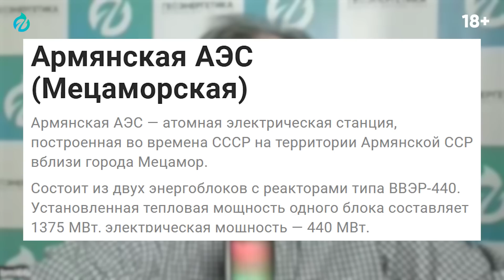Это не крах, ЭТО КАТАСТРОФА. Франция построит в Армении НОВУЮ АЭС?!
Армения готовится отдать Франции модернизацию Армянской АЭС. Пашинян заявил о введении в эксплуатацию нового блока АЭС к 2036 году без помощи России. Электроэнергия Армения необходима и чиновники из Европы параллельно с требованием о закрытии АЭС подкидывают армянам идеи о строительстве новой, «более правильной» АЭС из Франции или США. Росатому армянское правительство намерено оставить почетную роль утилизатора ядерных отходов? Расскажет Борис Марцинкевич в новом видео Геоэнергетика Инфо

0:07 Армения отказалась от России. Пашинян отдает АЭС Франции?
0:30 Связи Франции и Армении. Лоббирование интересов Армении в Евросоюзе
1:05 Энергетика Армении: изоляция и зависимость от России
2:24 Энергомост Россия-Грузия-Армения-Иран
3:51 Энергомост Россия-Азербайджан-Иран: перспективы проекта
5:24 Армянская АЭС: история строительства и эксплуатации
7:00 Переговоры Армении с Францией по строительству АЭС
8:30 Участия Росатома в строительстве АЭС в Армении
9:00 Выбор технологий для АЭС в Армении
10:00 Реальные проекты в энергетике Армении: ГЭС на реке Аракс
11:30 Договорённости с Ираном по строительству ГЭС
14:01 Пожелание успехов специалистам из Франции и Армении